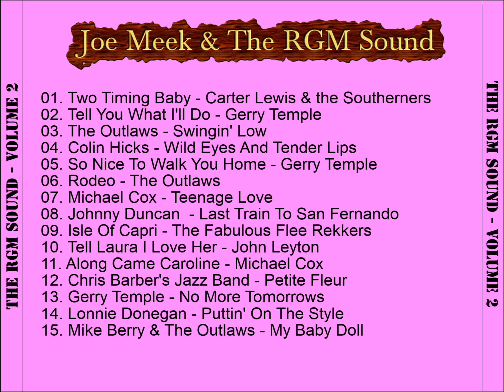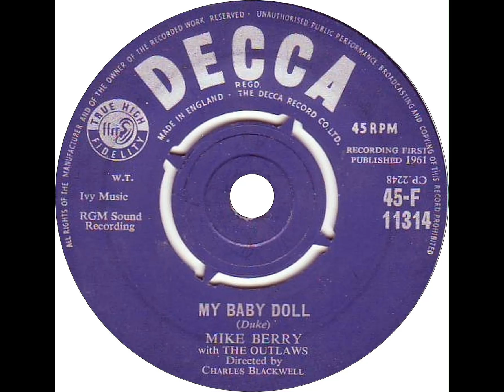RGM Sound # 2